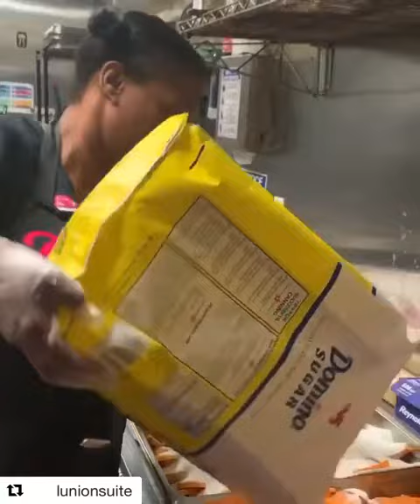How to make yams